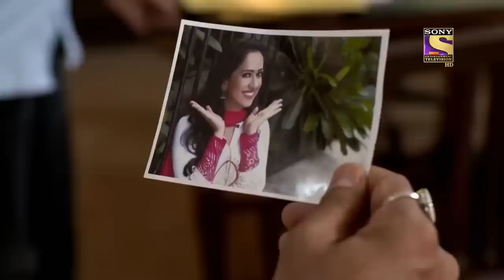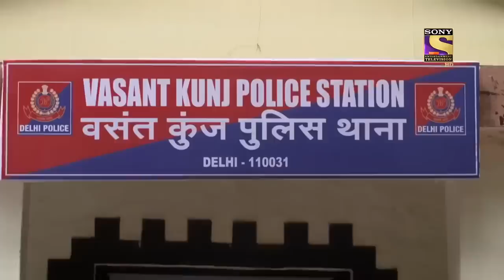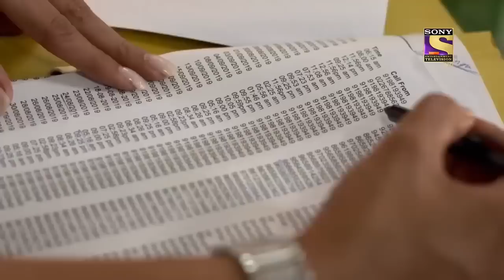Crime Patrol Satark - Danger - EP 232 - Full Episode - 20 July 2022